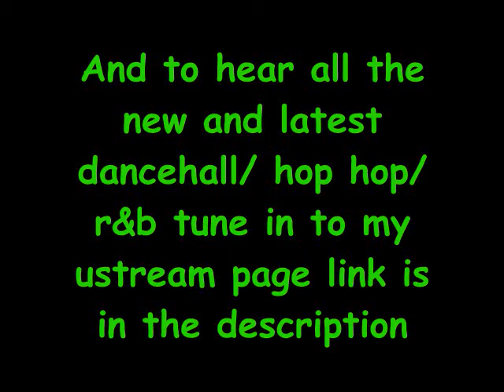Dj Juice "The Gyal Dem Energy Drink" *BOOKINGS INFO*